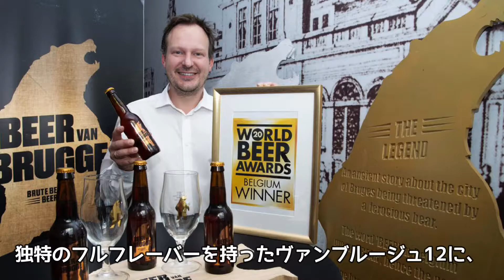麦酒本舗今夜のオススメは？vol.32 ビアヴァンブルージュ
麦酒本舗、今夜のオススメはビアヴァンブルージュ4種です。
バーチャルスタッフのムギちゃんが説明をしてくれています。

ビアヴァンブルージュ醸造所は、ベルギーの美しい街、ブルージュに位置する代々受け継がれている醸造所です。
丁寧に選ばれた麦芽とホップだけを使ったストロングブロンドビールのコレクション。
無濾過で仕上げており、伝統的なベルギーブロンドビールよりやや濃いめのカラーです。
何年も変わらずに家族に伝わるレシピを使い、余分な糖質、水分、添加物を一切使用していません。
どうもうな熊に脅かされてたブルージュの街に伝わる古代の物語の「熊」が目印です。
2022年、日本初上陸。